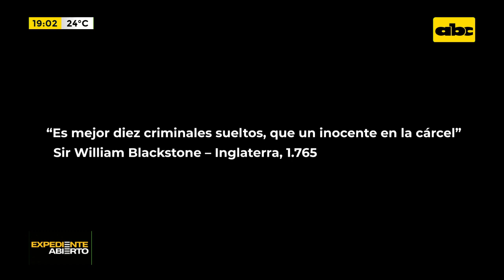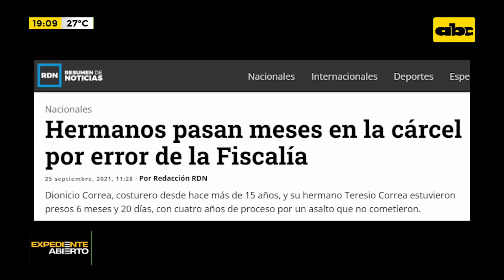¿Inocentes pagarán por pecadores?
Dionicio Correa, costurero desde hace más de 15 años, y su hermano Teresio Correa estuvieron presos 6 meses y 20 días, con cuatro años de proceso por un asalto que no cometieron.